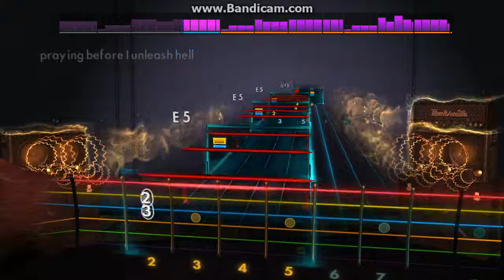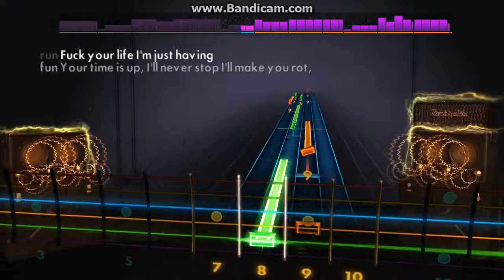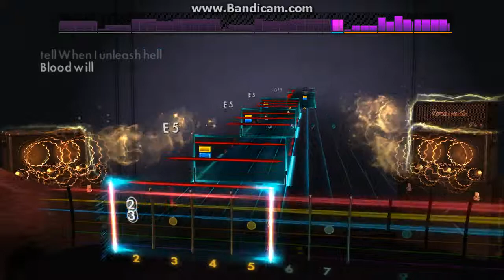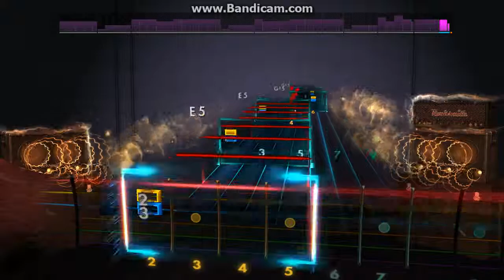Rocksmith 2014 Norther -Unleash Hell -Lead